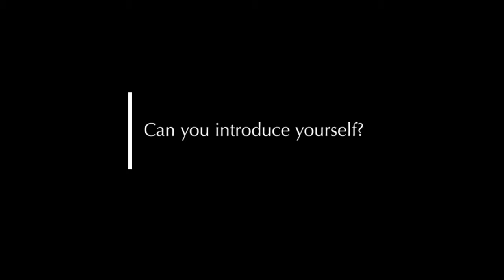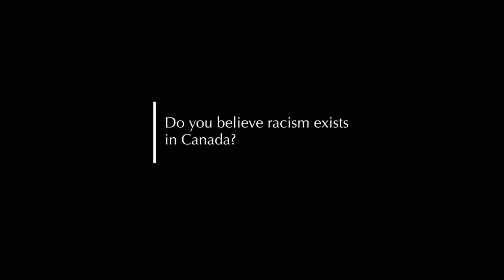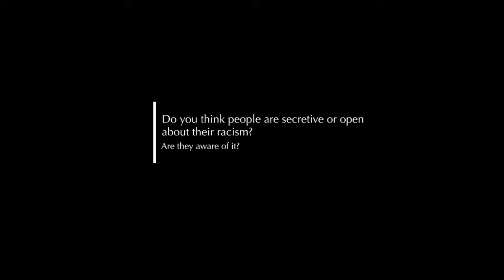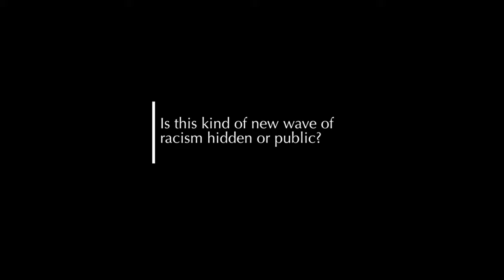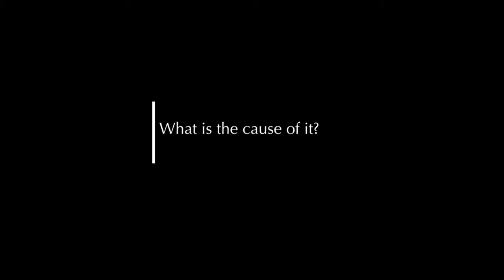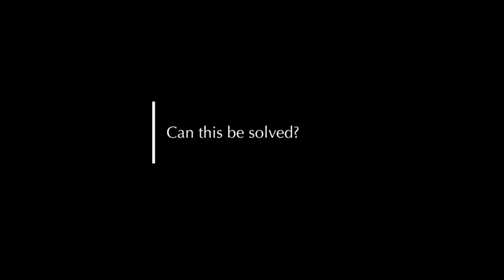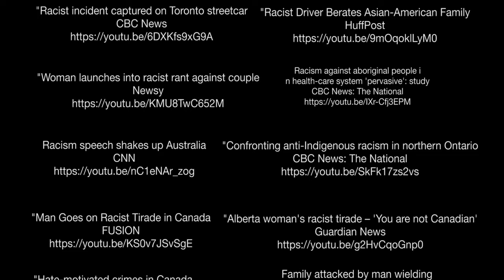Racism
The door to start talking about racism needs to be open for everyone. We might not have extreme public cases of racism at TRU or Kamloops, but to avoid getting them there is a need to start talking.

This a short-film styled as a documentary that talks about the issue.